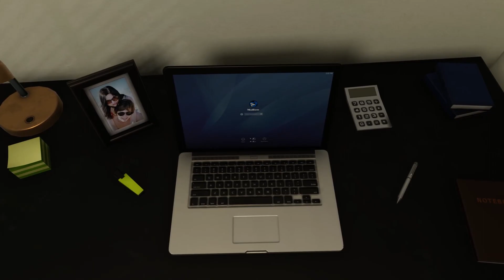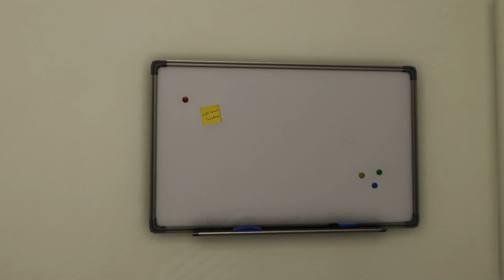That Was WAY Too Easy | Getting The Party Started | House Party #2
House Party, in its concept and sense of humor, is inspired by the adventure style games of the 80s and 90s like Leisure Suit Larry and Monkey Island, but it is rendered in a beautiful full-3D first-person context. In this episode we steal stuff! Join me as we meet all the party guests.